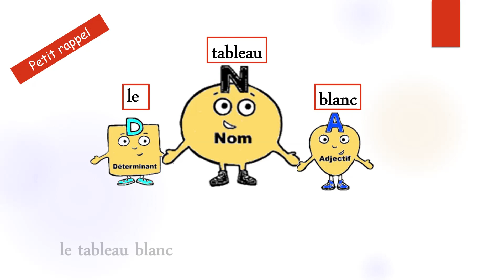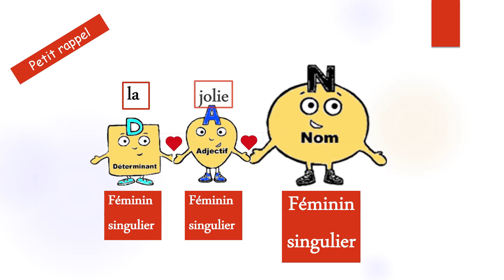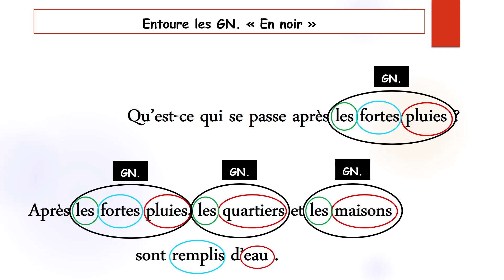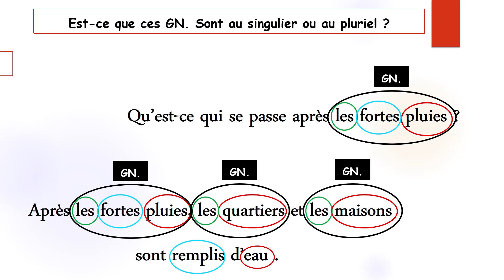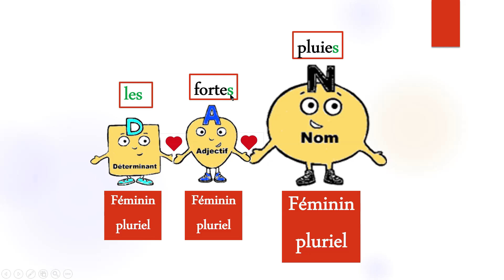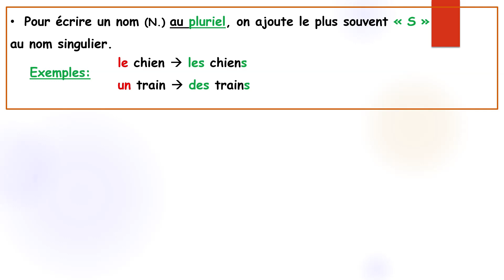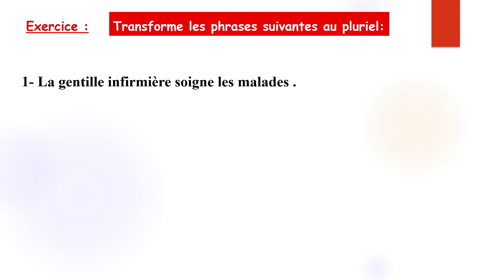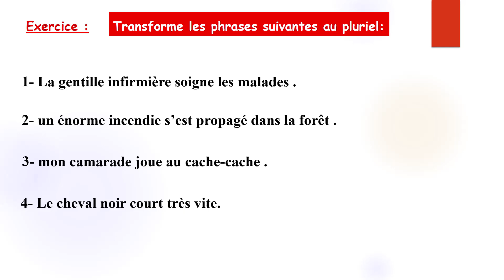Orthographe : Le pluriel dans le GN.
Leçon de 5 AP.